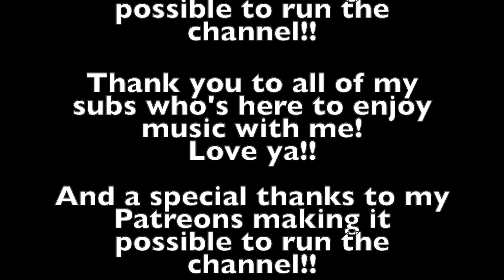First reaction to Oliver Anthony - Rich Men North Of Richmond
Such an authentic, poetic, raw performance!
Everything from the simple setup in nature, with the dogs chilling, to the edgy vocals and unfiltered lyrics.
This was so grounding and really impactful at the same time.

Love you!!
Sabina